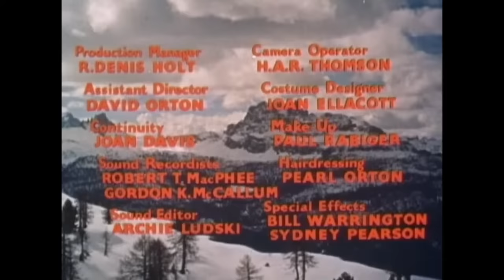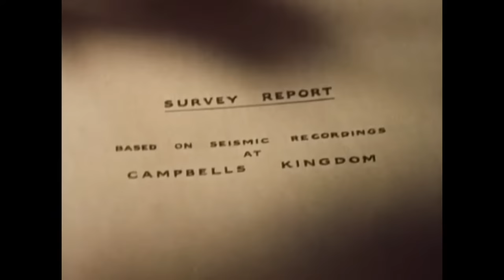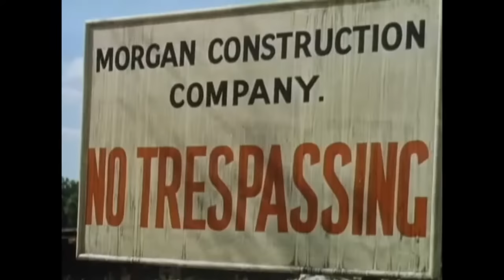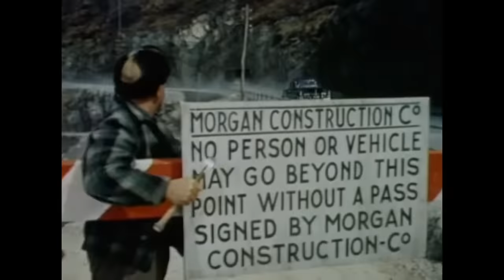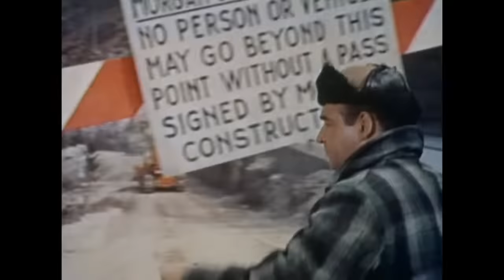Gefährliches Erbe | Filmklassiker | Drama | Abenteuer | Alter Film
Gefährliches Erbe - Der Engländer Bruce Campbell (Dirk Bogarde) übernimmt das kanadische Land seines Großvaters, sieht sich aber mit verschiedenen Herausforderungen konfrontiert: verärgerte Einheimische, ein skrupelloser Bauunternehmer, ein neuer Staudamm und seine eigene schlechte Gesundheit.

Gefährliches Erbe (1957)
Regisseur: Ralph Thomas
Drehbuchautoren: Hammond Innes, Robin Estridge
Stars: Dirk Bogarde, Stanley Baker, Michael Craig
Genre: Abenteuer, Drama
Land: Vereinigtes Königreich
Sprache: Deutsch
Erscheinungsdatum: 9. Dezember 1957 (Schweden)
Drehort: Cortina d'Ampezzo, Belluno, Venetien, Italien

Inhaltsangabe:
Bruce Campbell (Dirk Bogarde) kommt nach Kanada, um das Erbe seines Großvaters anzutreten, ein Gebiet in den Rocky Mountains, das als Campbells Königreich bekannt ist. Von den Ärzten wurde ihm gesagt, dass er nur noch kurze Zeit zu leben hat, und er möchte einfach nur in Ruhe im Haus seines Großvaters leben. Doch bald erfährt er, dass ein Staudamm gebaut wird, der Campbell's Kingdom überfluten wird. Nachdem die Einheimischen, die seinem Großvater im Glauben an Öl Geld gegeben haben, ihr Geld verloren haben, wollen sie alle, dass der Damm gebaut wird, um ihnen Arbeit zu geben. Bruce erhält einen Brief von seinem Großvater, in dem steht, dass er glaubt, dass es in Campbell's Kingdom Öl gibt, was die Arbeiten am Damm stoppen würde. Bruce beschließt, zu versuchen, den Namen seines Großvaters und seine Behauptung über das Öl reinzuwaschen. Dabei muss er sich den Kräften der Natur und dem skrupellosen Bauunternehmer Owen Morgan (Stanley Baker) stellen.

Rezensionen:
"Ich erinnere mich, dass ich dieses Buch in der Schule gelesen habe und es einfach geliebt habe, und als es verfilmt wurde, dachte ich, dass sie sich ziemlich genau an die Geschichte des Buches gehalten haben. Wenn Sie den Film noch nicht gesehen haben, werden Sie ihn bestimmt genießen. Es gibt Drehungen und Wendungen und ein tolles Ende. Verpassen Sie nicht die Aufregung. Sehen Sie sich den Film an."
- geschrieben von "Andrea Coutts" auf IMDb.com

Auch bekannt als (AKA):
(Originaltitel) Campbell's Kingdom
Österreich Hart auf hart
Brasilien Meu Reino, Minha Vida
Kanada Campbell's Kingdom(Englisch)
Kanada Campbell's Kingdom(Französisch)
Dänemark Ødemarkens hemmelighed
Finnland Kalliovuorten aarre
Finnland Veijarin testamentti(Titel der Videobox)
Frankreich La vallée de l'or noir
Griechenland Στην κόλαση της ανταρσίας
Griechenland Το βασίλειο του Κάμπελ
Italien La Dinastia del petrolio
Japan キャンベル渓谷の激闘(japanisch)
Mexiko La montaña del desastre
Panama Éste es mi reino(Alternativtitel)
Polen Królestwo Campbella
Portugal Meu reino, minha vida
Rumänien Regatul lui Campbell
Sowjetunion Королевство Кэмпбелла(Russisch)
Spanien La dinastía del petróleo
Schweden Främling i Klippiga bergen
Türkei Krallar Vadisi(Türkisch)
Vereinigtes Königreich Campbell's Kingdom
Vereinigte Staaten Campbell's Kingdom
Westdeutschland Dammbruch(Videotitel)
Westdeutschland Gefährliches Erbe

UNTERSTÜTZT UNS!

MEHR FILME!